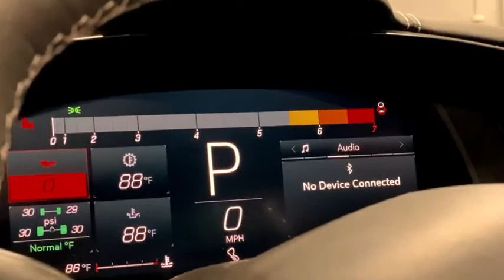C8 corvette Escort Max 360 CI Radar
When driving the new c8 vette you’ve gotta have the top of the line radar detectors. The Escort MAX 360 CI is just that.